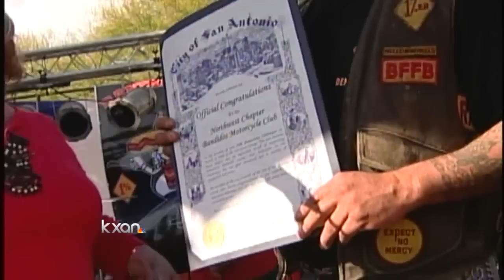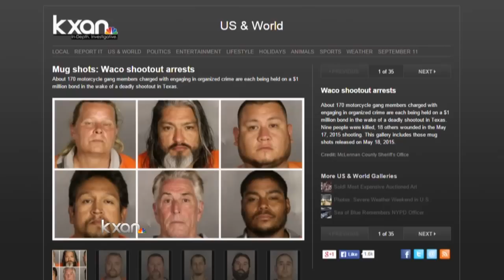Bandidos leader says there is no order to kill police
in his role as a National Officer of the Bandidos, Jimmy Graves strongly denies claims by police that biker gangs involved have been ordered to ‘kill anyone in uniform.’